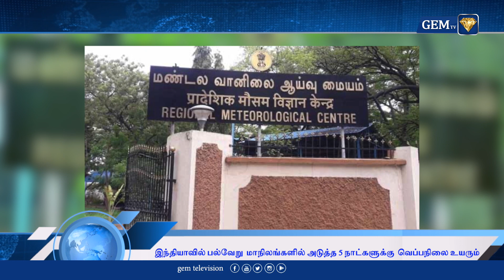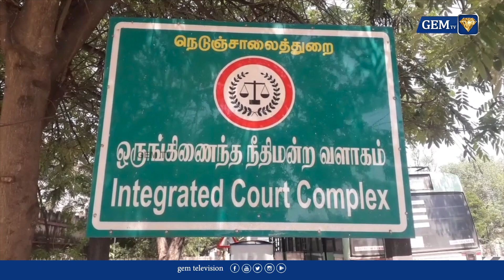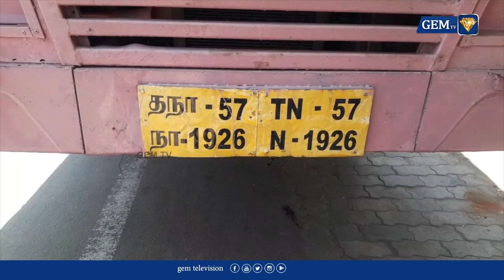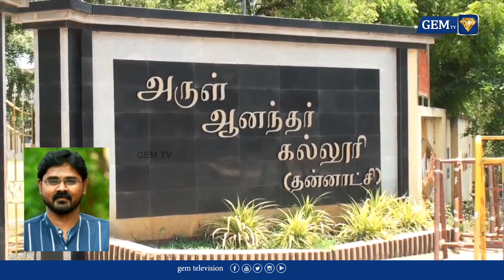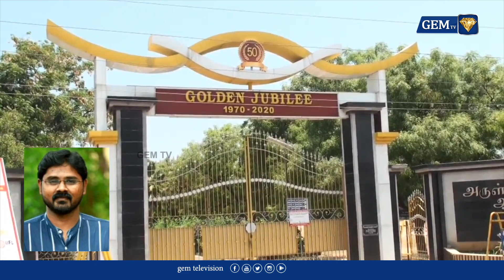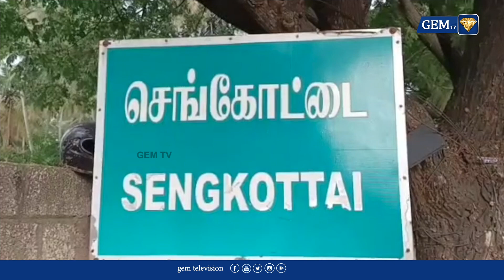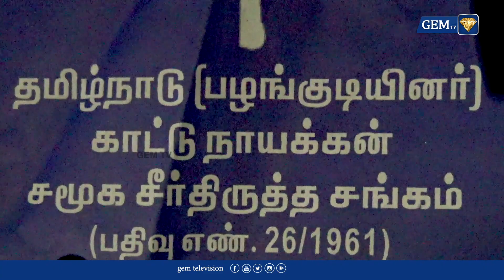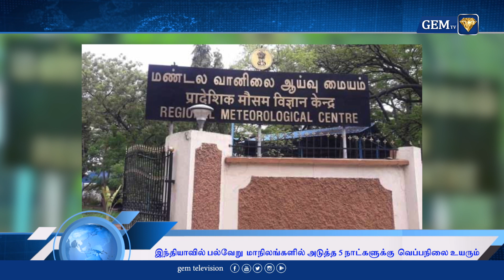படிப்பைத் தொடரும் பெண் பிள்ளைகளின் எண்ணிக்கை சரிவு - மத்திய அரசு தகவல் | GEM TV